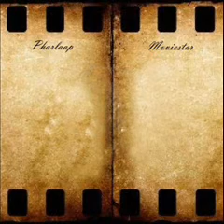Pharlaap - Come Back To Me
Artist: Pharlaap
Title: Come Back To Me
Album: Moviestar (2013)